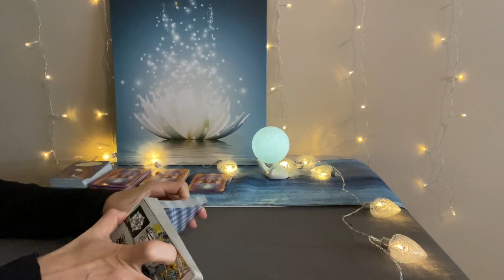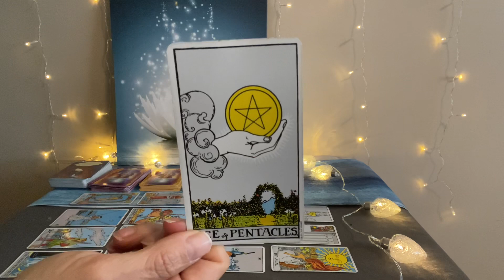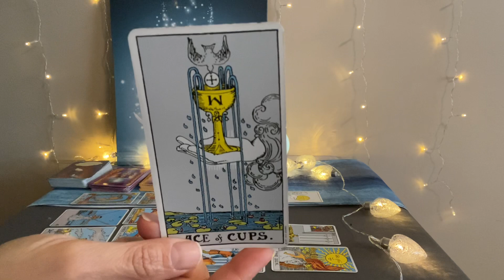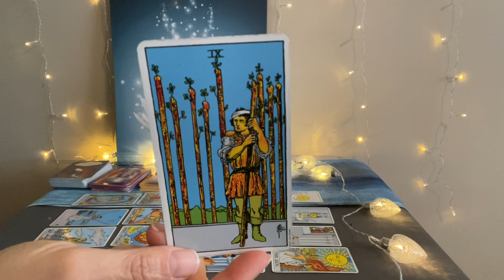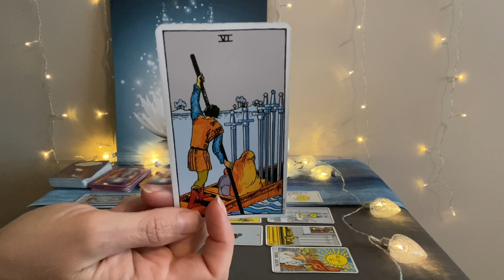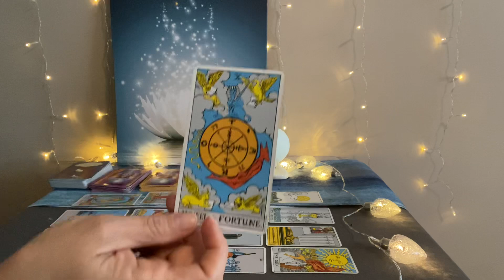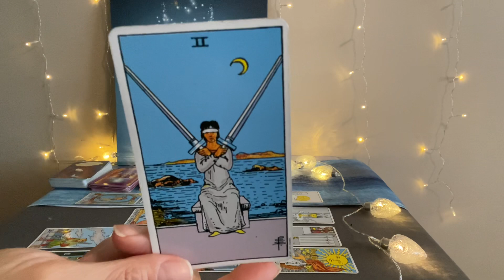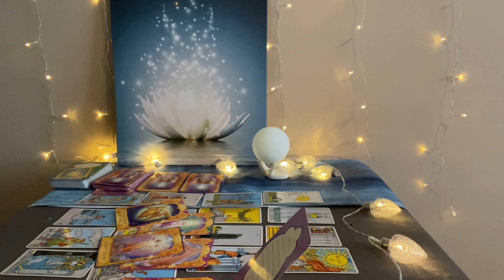SAGITTARIUS Tarot 4 Month Predictions (May—August 2022)—True joy and gains❤️🌎💰